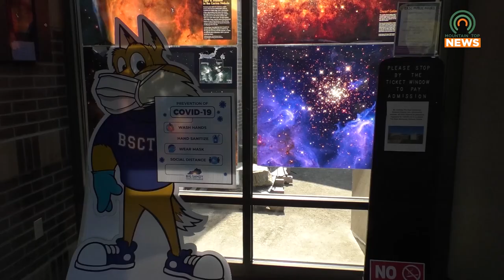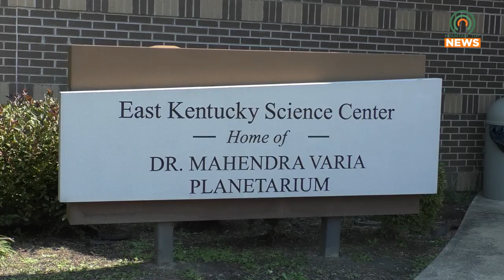Community Day at East Kentucky Science Center on September 17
The East Kentucky Science Center will be holding a community day on Saturday, September 17.